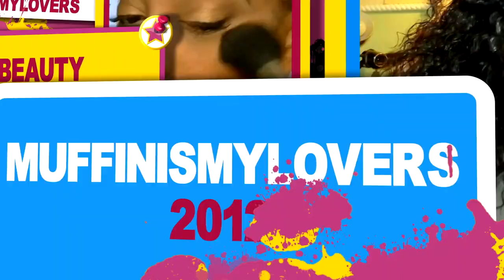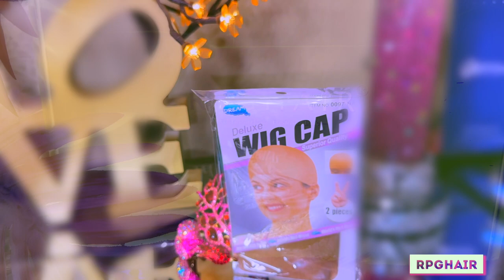JUST LIKE SCALP MELTED SCALPED AND READY TO WEAR LACE FRONT WIG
JUST LIKE SCALP MELTED SCALPED AND READY TO WEAR LACE FRONT WIG RPGHAIR lace front wig install tutorial review

Back to Schoold Sale
Time: 08/10-08/31

𝐖𝐢𝐠 𝐃𝐞𝐭𝐚𝐢𝐥𝐬
Curly Edges Hairline Deep Wave Invisible HD Lace 13x6 Lace Frontal Wig[LFW91]
- Density:150%
- 13*6 Deep Parting Space
★ Skin Melted HD Lace
★ Curly Edge/Hairline
★ Whole Front Bleached

WRITE OR SEND US LOVE GIFTS TO:
Muffinismylovers

SOME OF MY FAVORITE SITES